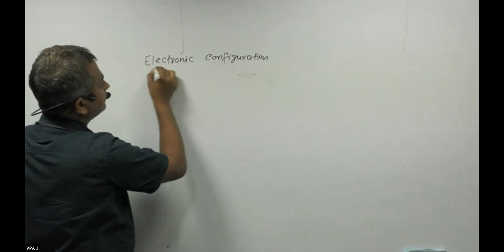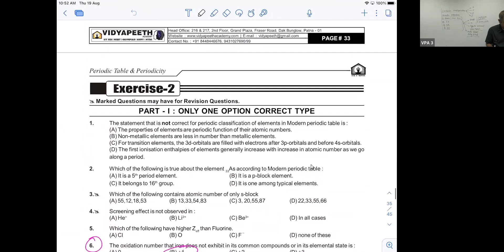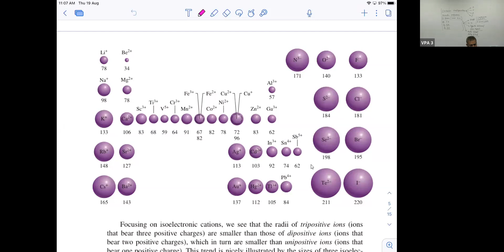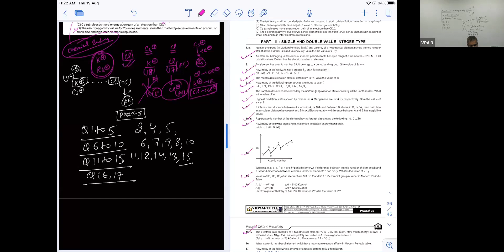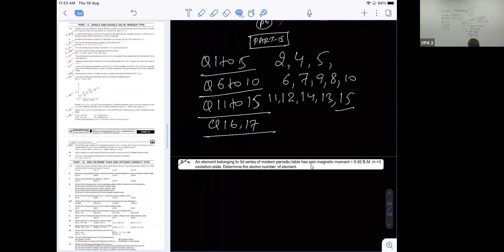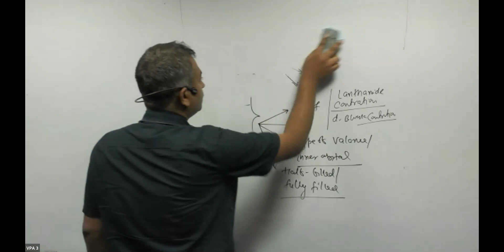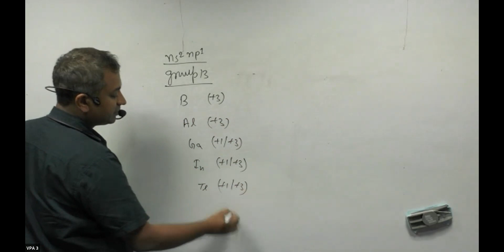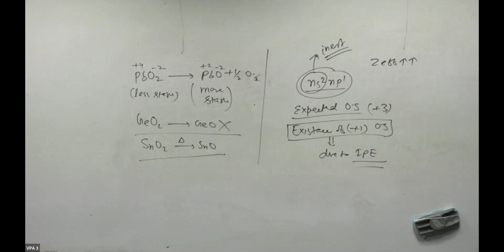Periodic Table, Lecture 11 for class 11 on 19 Aug